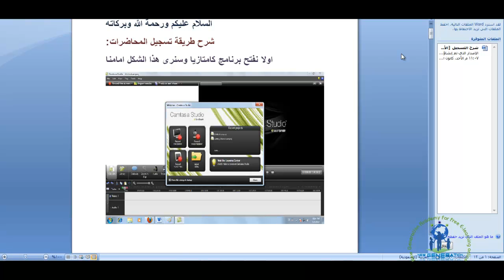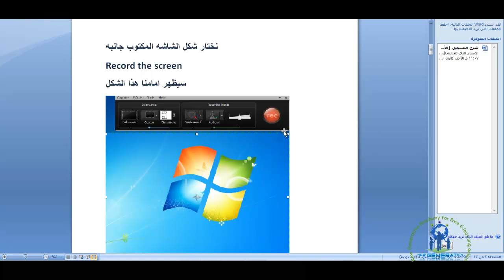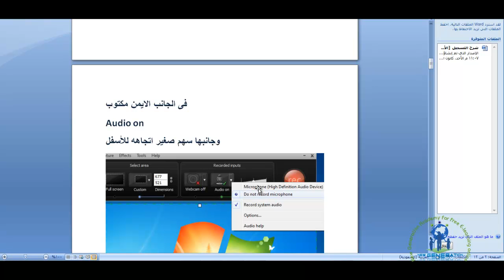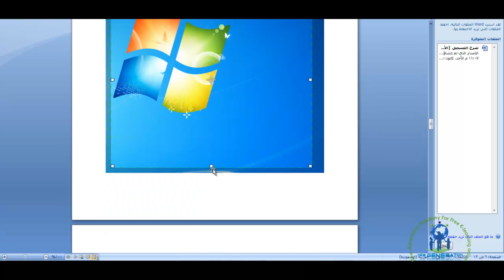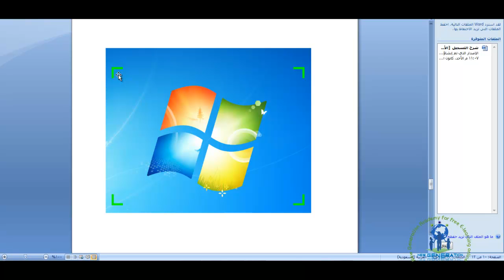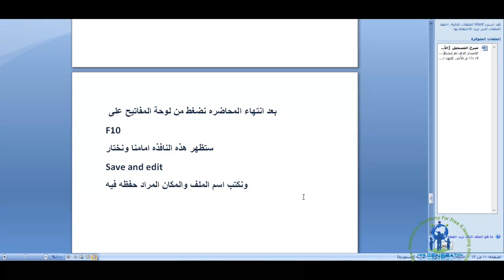طريقة التسجيل اكاديمية الجيل الجديد الاستاذ غزوان العمري